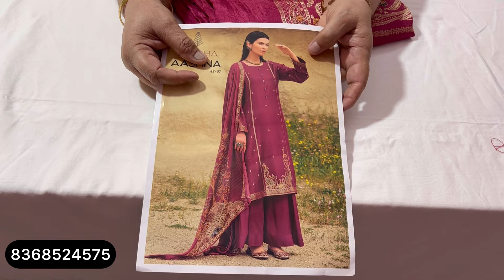SALE ! Dhamakedar Varsha and Ganga Suits | आज धमाका वैरायटी है |office wear suit | boutique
SALE ! Dhamakedar Varsha and Ganga Suits | आज सूट नहीं, धमाका वैरायटी है |office wear suit | boutique @sonakshicreations6

ganga suits
ganga suits
krupali suit
Dailywear Suit
Maslin suit
Ganga DHAMAKA
Ganga ke suit
Ganga 2023
gangasuitsaleofferpr
boutiquesuitsale
partywearsale
ganga
fashion
kapda
viralvideo
wholesale
market
latest
update
news
trending
boutique
fashiontrending
suit
pantplazzo
suitsalwar
गंगा सूट
ganga suits
ganga suits rohtak
partywear suits
partywear
ganga fashion
branded suits
winter suit
sonakshi creations
silk suits